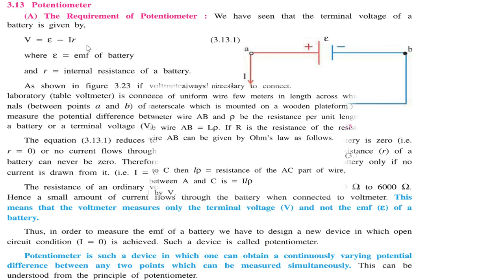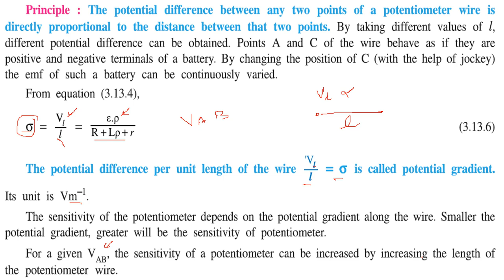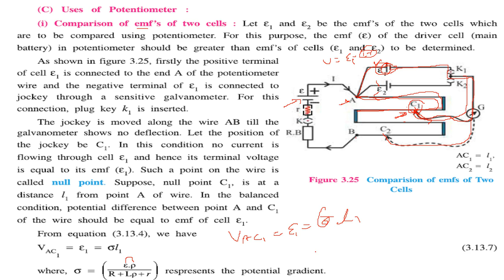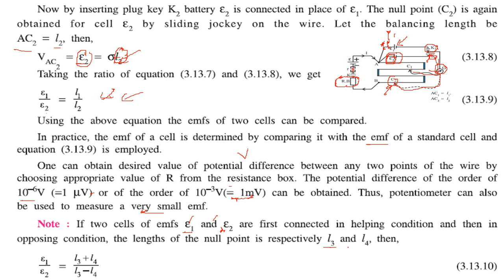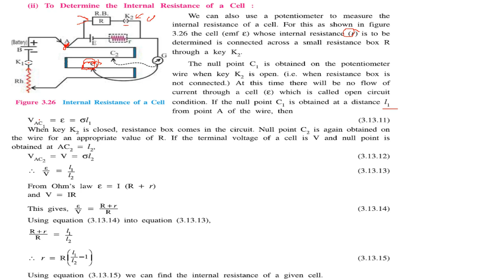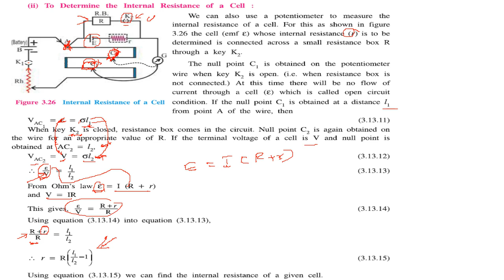What is Potentiometer